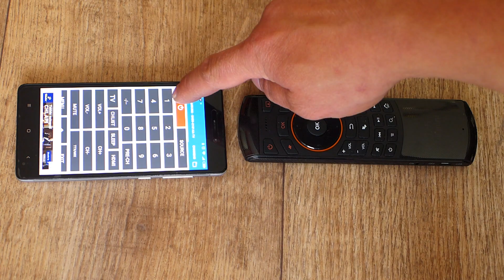How to pair Rii i25 V02 with infra red remote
I had a problem with the original samsung tv remote control. I used a cell phone with Ir and app Irplus.
Just hold the Rii button for about 3 seconds, then press the button on the remote control several times.